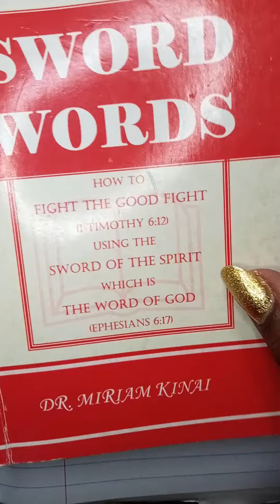Bible Encouragement To Continue Being Righteous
Bible Encouragement So That You Can Continue Being Righteous

Psalm 37:18-19

Proverbs 10:3

Isaiah 33:15-16

To learn more DM to order the book SWORD WORDS

Visit our Nairobi Almasi Bookshop on Moi Avenue, Sawa Mall, third floor, shop C15